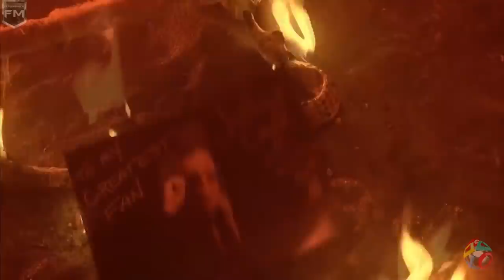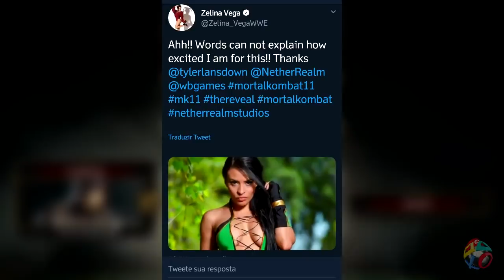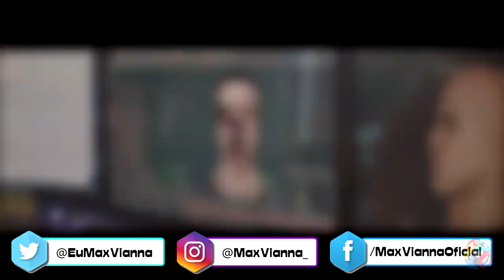SALSICHA EM MORTAL KOMBAT 11?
Por incrível que pareça, o Salsicha, sim aquele do Scooby Doo, pode aparecer como um personagem jogavel no MORTAL KOMBAT 11.
Quando a gente fala em Mortal Kombat, tudo pode acontecer, realmente tudo, então assiste o vídeo pra entender tudo isso.